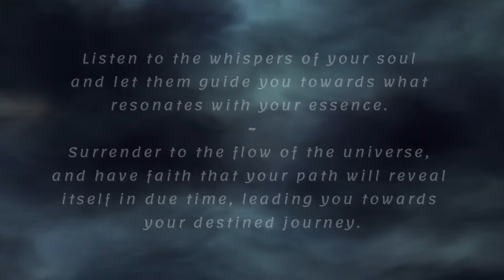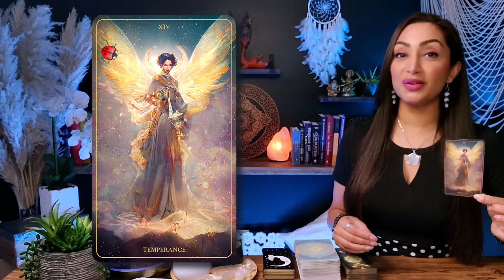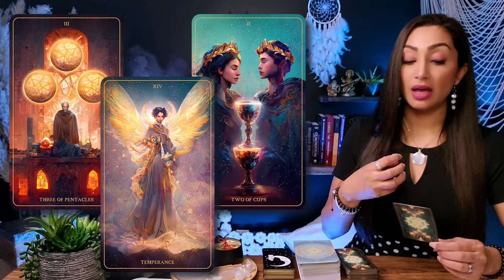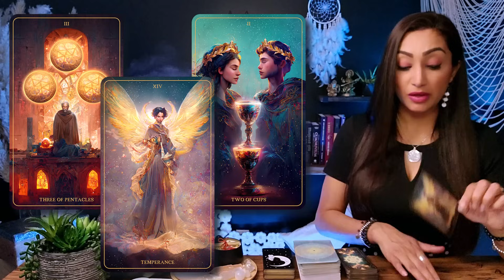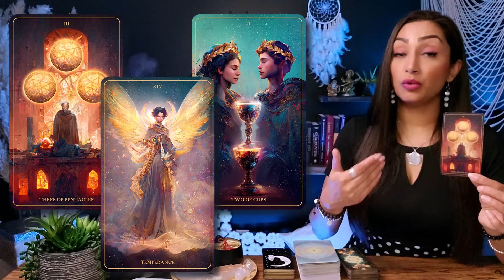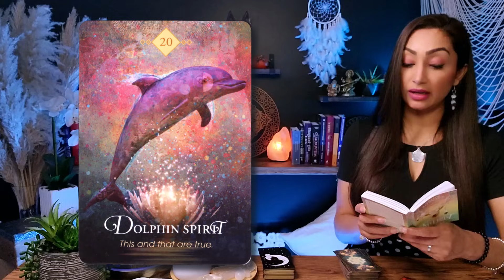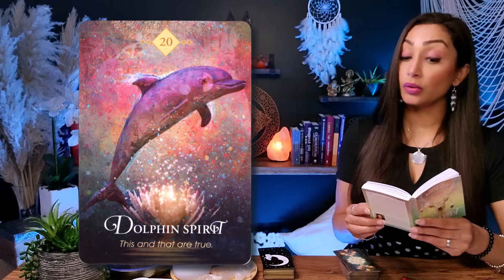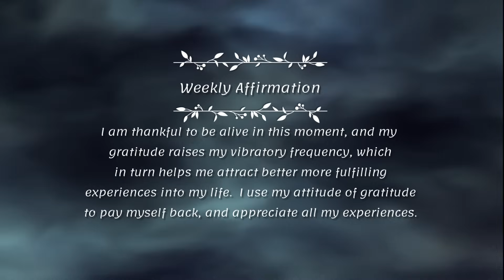TAURUS 🕊️ "This Is Important Taurus! You Need To Watch This" ✷ Taurus Sign ☽✷✷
Welcome, my beautiful Taurus friends, to our cozy space of insight and empowerment. Here, I'll delve into the energies surrounding your Taurus sign through intuitive Tarot readings. Together, we'll explore Taurus Today, uncovering celestial messages that offer guidance and inspiration. This is your personalized Taurus Tarot Reading, a key to unlock the universe's secrets for your journey.

As we sip on comfort in hand, let's embark on a journey guided by Rhea. Get ready to be empowered and enlightened as we navigate the stars and energies together. Welcome to a space where the universe speaks directly to you. Let's begin.

Taurus, Taurus Tarot, Tarot Taurus, Taurus Today, Taurus Tarot Reading, Taurus Sign, Taurus Horoscope, Taurus October 2023, Taurus 2023

2. Include in the email details about your situation and what kind of guidance/advice or prediction you are seeking. You can ask up to 3 questions.
3. Your reading will be sent to you within 7-14 days from PAYMENT CONFIRMATION & questions being received.

2️⃣ If you possess substantial resources and wish to extend your *support to my channel,* I cordially invite you to contribute a donation of your preference through the following

♥︎♥︎♥︎ *TAROT & ORACLE DECKS USED ON MY CHANNEL:* ♥︎♥︎♥︎